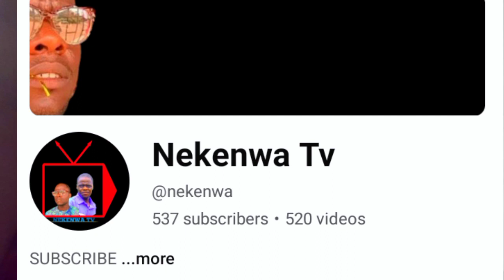A lesson I've Learnt As a YouTuber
In this video you'll get to know some of the things I did that didn't help my channel since 2017.

Learn of this things and try to avoid them. I am looking forward to refocusing my channel and get that deserved status that my channel has longed for since 7 years ago.

having passion for what you do is all you need to succeed in this world of YouTube.